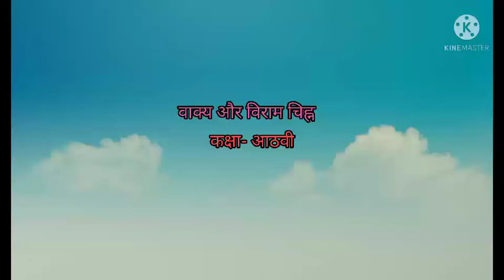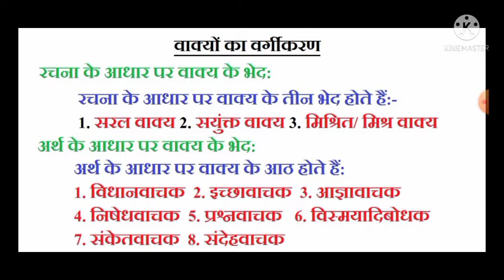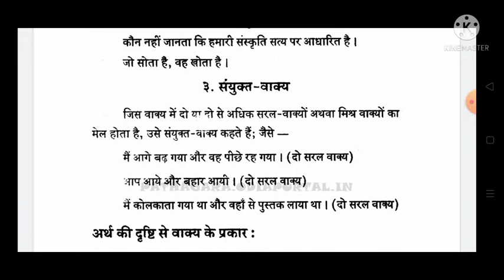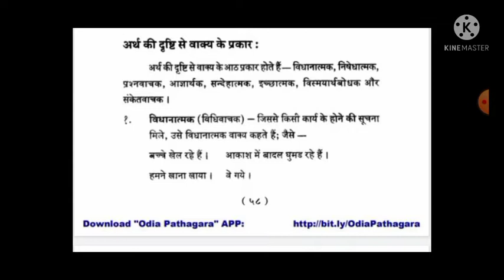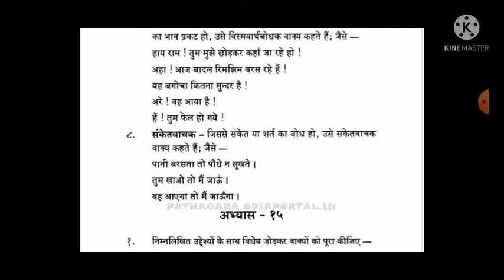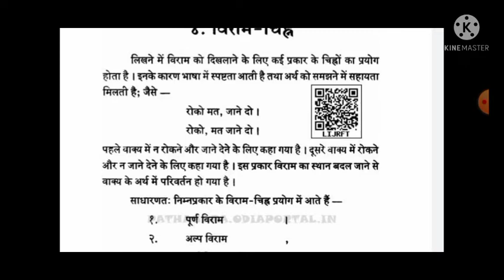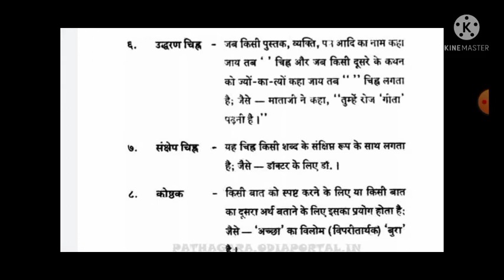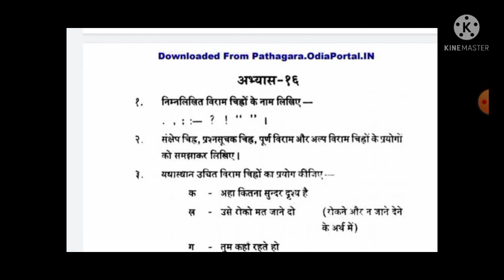CLASS VIII,HINDI, BAKYA BIRAMA CHINHA CODE VIII, HD P NEW